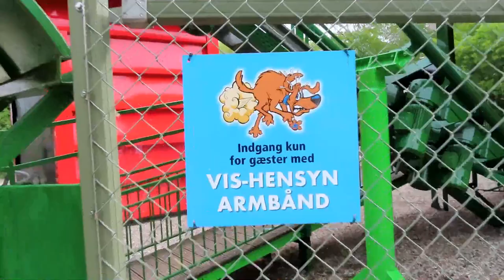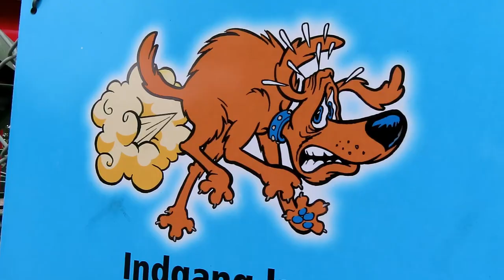Hundeprutten (Dog Fart Coaster) at BonBon-Land Off-Ride Footage (No Copyright)